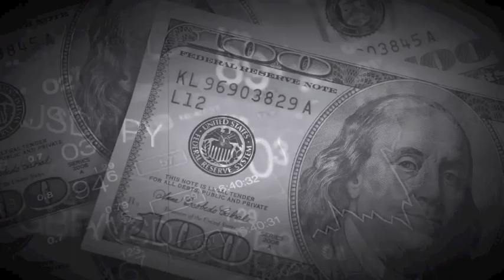Forgotten Teachings Of Jesus Christ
Track - Forgotten Teachings Of Jesus Christ